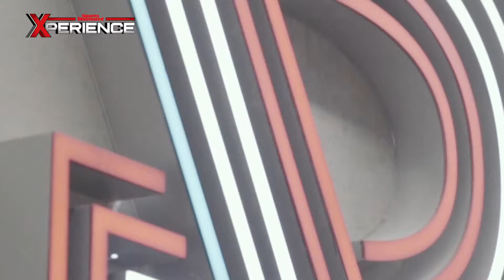Xperience Ride Revolution